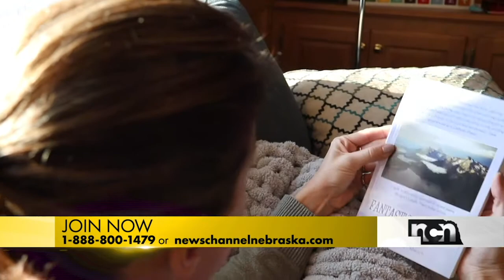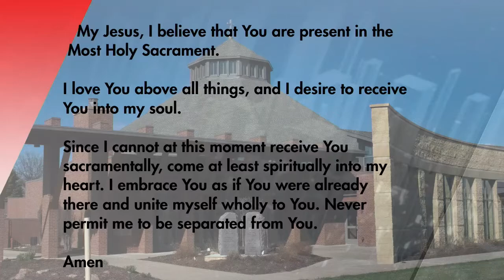St Isidore's Live Tuesday Mass 11 24 2020